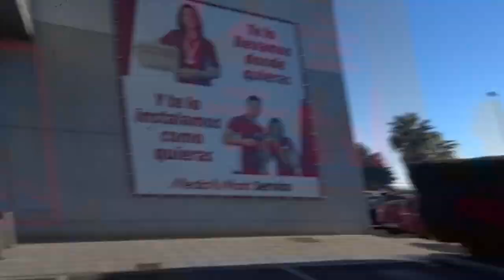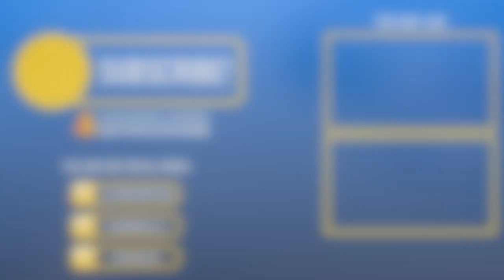SPENDING THE FIRST DAY OF 2019 WITH MY BOYFRIEND + CHRISTMAS SHOPPING | LOBELO